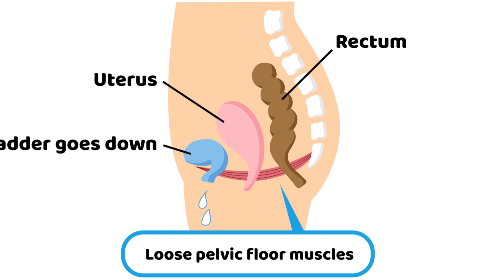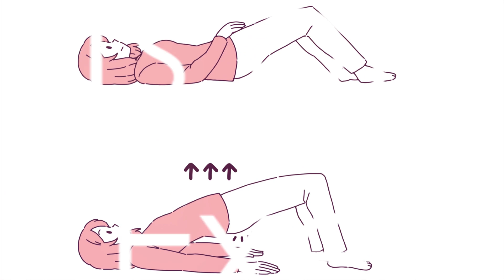Pelvic Power Unleashing Men's Hidden Strength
In this video, we discuss the pelvic floor and a simple way to strengthen it.